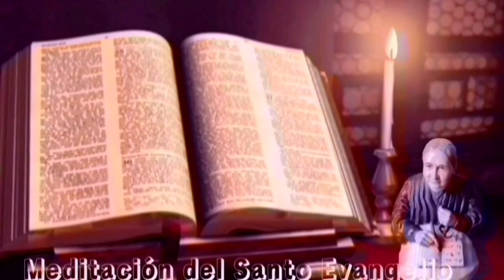Santo Evangelio según San Lucas 21, 34-36 || Lecturas de Libro de cielo|| 2/12/23.